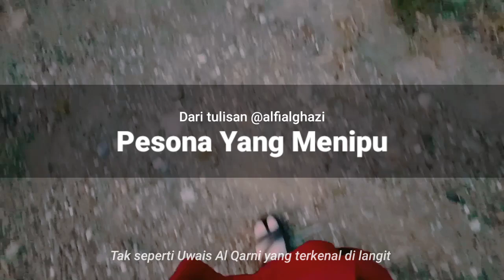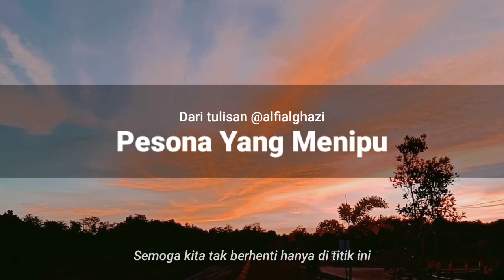[AUDIOBOOK] Pesona Yang Menipu || Alfialghazi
Tamparan untuk diri sendiri dan kebanyakan kita~